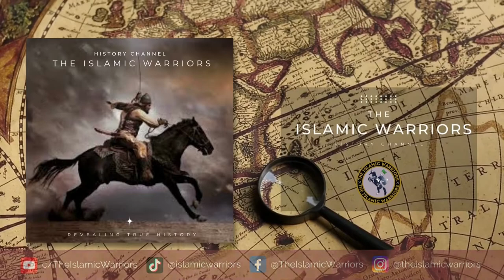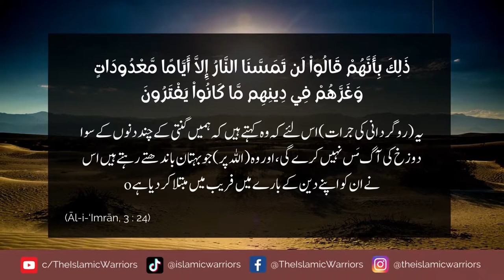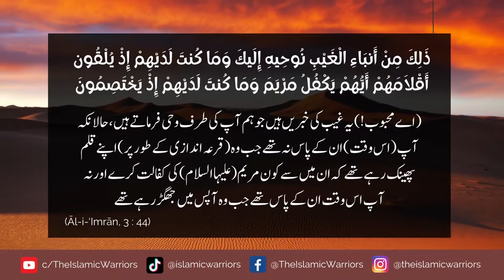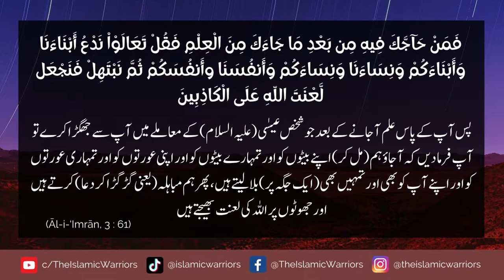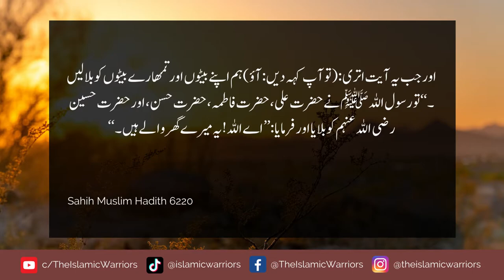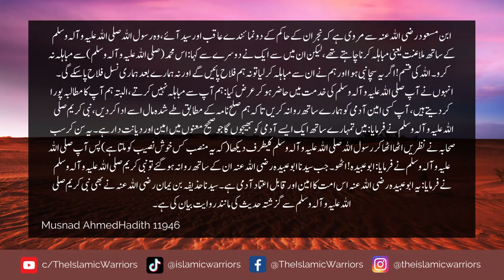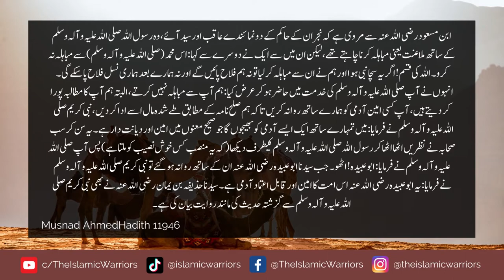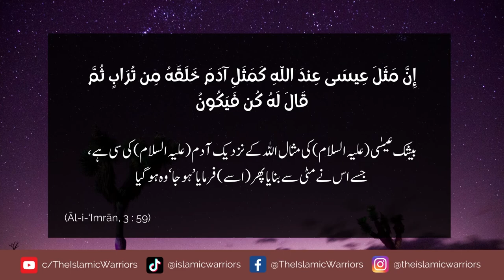Mubahila ka waqia | Event of Mubahala in Urdu| Eid e Mubahila kya hai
Mubahila ka waqia | Event of Mubahala in Urdu| Eid e Mubahila kya hai  @The Islamic Warriors

This video is about the event of Mubahila which is an important event for Muslim.

Waqia Mubahila kya hai?

Event of Mubahala is an event in Islamic history in which the Prophet saw and Christian delegations from Najran met to do mubahala attempting to reveal who was lying about their religious differences. In the Qur'an, the term mubahala is mentioned as a decisive solution to the dispute over Prophet 'Isa (Jesus), being one of the Trinity or not, between the Christians of Najran and Prophet Muhammad saw.

@The Islamic Warriors Channel is a source for you to get complete biography and history  of our Islamic Heroes.

This channel focuses on true stories of our islamic heroes who worked really hard.